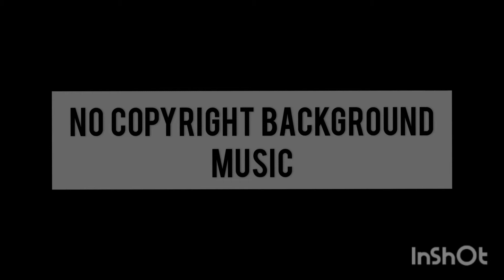Calm Music [ No Copyright Background Music ] Float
FLOAT